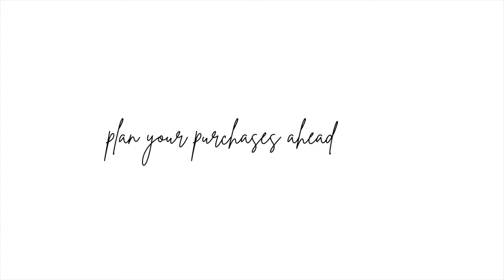Why you shouldn't be paying full price for designer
✨ This is a video rightfully so entitled why you shouldn't be paying full price for designer!

If you've ever wondered where to find the best luxury sales? How to get designer for less? Where to find designer sales? Where to buy afforable luxury? You're in the right place.

What are your thoughts? Do you do this too? Do you pay full price?

Hope you enjoy, and let me know your thoughts.